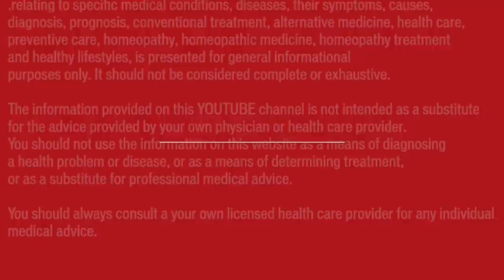रूखी फटी त्वचा || Cracked Skin || Natural Homeopathic remedies || होम्योपैथिक उपचार